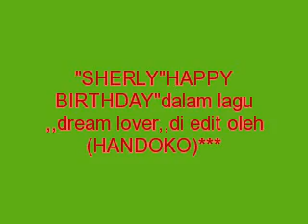《HAPPY BIRTHAY"SHERLY 生日快乐》